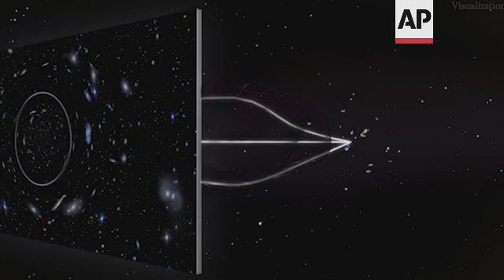Astronomers discover farthest star yet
(1 Apr 2022) SPACE FARTHEST STAR

SOURCE: ASSOCIATED PRESS/NASA
RESTRICTION SUMMARY: NASA - MUST CREDIT
LENGTH: 02:16
NASA - MUST CREDIT
1. Animation from image of star nicknamed Earendel  highlighted in box with arrow pointing towards the new star  ++MUTE/9:16++
2. Animation from zoomed out image of star nicknamed Earendel  ++MUTE++
ASSOCIATED PRESS
Baltimore, Maryland, US -  28 March 2022
3. SOUNDBITE (English) Brian Welch, astronomer, doctoral student at Johns Hopkins University, lead author of the study: ++VIDEO CALL/PILLARBOXED++
"We're seeing the star as it was about 12.8 billion years ago, which puts it about 900 million years after the Big Bang,"
NASA - MUST CREDIT
4. Animation of gravitational lensing
ASSOCIATED PRESS
5. SOUNDBITE (English) Brian Welch, astronomer, doctoral student at Johns Hopkins University, lead author of the study: ++VIDEO CALL/PILLARBOXED++"We have been working under the assumption that the light we're seeing is just from one massive star. And with that assumption, it works out that it would have to be at least 50 times the mass of the Sun. So it's a really big, really massive star, which is not unheard of within the local universe."
NASA - MUST CREDIT
6. Animation from image of star nicknamed Earendel highlighed in box
ASSOCIATED PRESS
7. SOUNDBITE (English) Brian Welch, astronomer, doctoral student at Johns Hopkins University, lead author of the study: ++VIDEO CALL/PILLARBOXED++"And then as far as beating that distance record, there are a few programmes with Webb that are looking to observe a bunch of galaxy clusters looking for similar objects at greater distances. So I'm kind of hoping that it (the record) doesn't stand too long and kind of I'm excited to find ever more distant objects, so I'm really looking forward to the chance that something good can break this record."
NASA - MUST CREDIT
8. Animation of universe
LEAD IN :
Astronomers have discovered the farthest star yet, a super-hot, super-bright giant that formed nearly 13 billion years ago at the dawn of the cosmos.
An international team spotted it with observations by the Hubble Space Telescope.
STORYLINE :
This is the farthest star yet discovered by humans.
This super-hot, super-bright giant that formed nearly 13 billion years ago at the dawn of the cosmos.
"We're seeing the star as it was about 12.8 billion years ago, which puts it about 900 million years after the Big Bang," says astronomer Brian Welch, a doctoral student at Johns Hopkins University and lead author of the study appearing in Wednesday's journal Nature.
But this luminous blue star is long gone, so massive that it almost certainly exploded into bits just a few million years after emerging.
"We have been working under the assumption that the light we're seeing is just from one massive star. And with that assumption, it works out that it would have to be at least 50 times the mass of the Sun. So it's a really big, really massive star, which is not unheard of within the local universe," says Welch.
Its swift demise makes it all the more incredible that an international team spotted it with observations by the Hubble Space Telescope.
He nicknamed it Earendel, an Old English name which means morning star or rising light.
The previous record-holder, Icarus, also a blue supergiant star spotted by Hubble, formed 9.4 billion years ago. That's more than 4 billion years after the Big Bang.
In both instances, astronomers used a technique known as gravitational lensing to magnify the minuscule starlight.